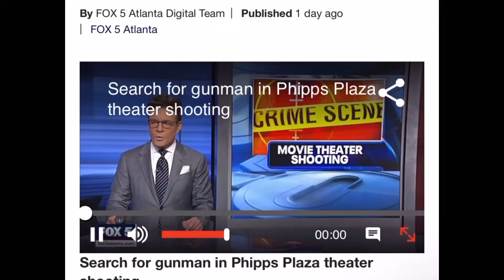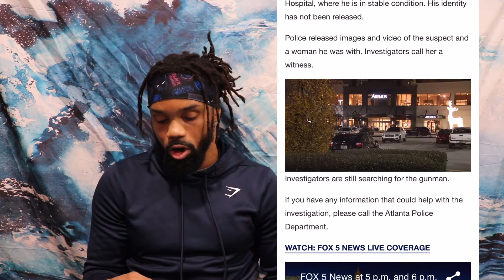Atlanta man 🔫 up movie theater, because someone was in his seat! (Idiot chronicles!)